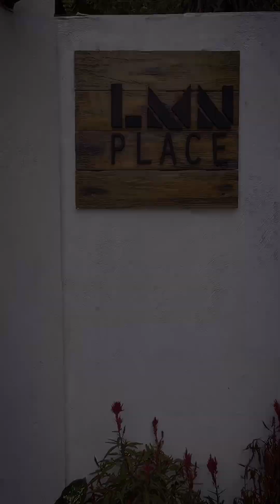Koya palemos part 2